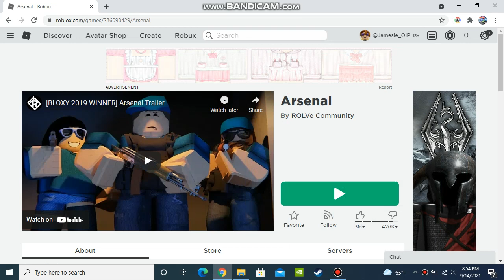Oof (Arsenal)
Oof